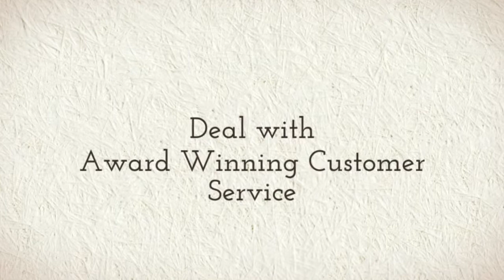Tony Bowls Evenings TBE11430 Evening Gown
Tony Bowls Evenings TBE11430 In this high drama Tony Bowls Evenings TBE11430 mermaid gown, you'll have all eyes on you.  Made of soft stretchy jersey, this slim-fitting gown boasts amazingly full rosette shaped sleeves and U-shaped sheer back with floral beaded accents.   The high cut neckline has sparkling rhinestone motifs at the collar.  This couture quality gown is finished with an extreme flared hem and a sweeping train.  Available in sizes: 0-16 in Red, and Royal Blue.